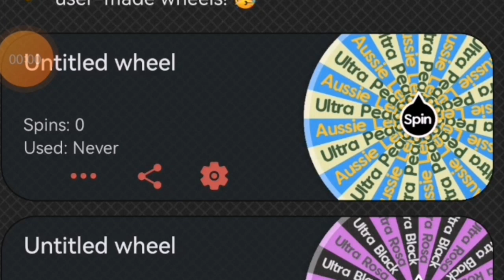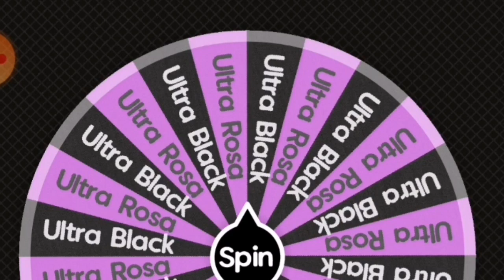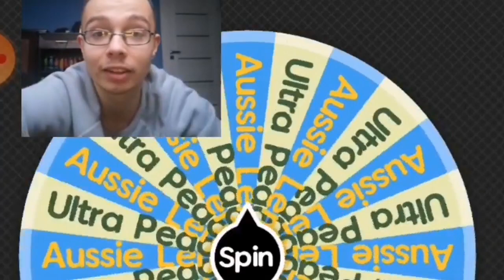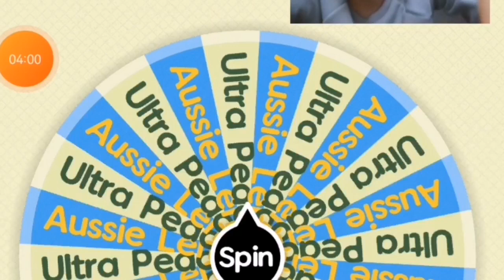W końcu jest. Odpakowywanie Paki z Guiltfree + Prezentu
Dzisiaj nietypowo bo polecą spojlery na najbliższe odcinki
A mianowicie odpakowywana będzie paczka z Guiltfree plus co dostałem jeszcze od  Św Mikołaja
To tyle spojlerów
3:58 Opening Zamówienia z Guiltfree
12:01 Kolejność omawiania Monsterów